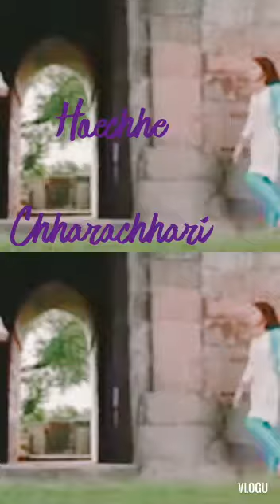কঠিন, তোমাকে ছাড়া এক দিন|Full screen editing for 1 minutes 12 second with lyrics| Mimi | Sohom